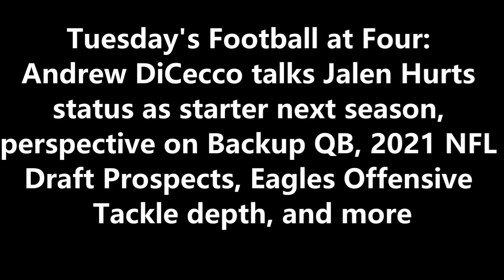Jalen Hurts, Eagles Backup QB, 2021 NFL Draft Prospects: Andrew DiCecco on Football at Four 3-2-21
Tuesday's Football at Four: Andrew DiCecco talks Jalen Hurts status as starter next season, perspective on Backup QB, 2021 NFL Draft Prospects, Eagles Offensive Tackle depth, and more